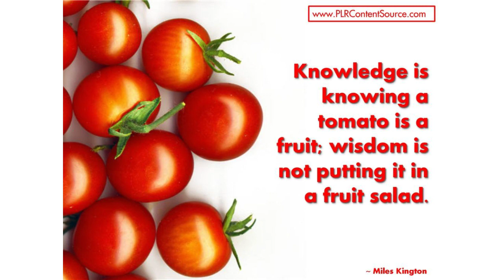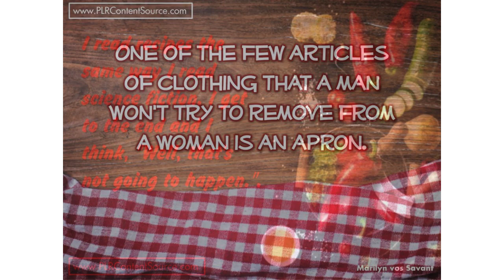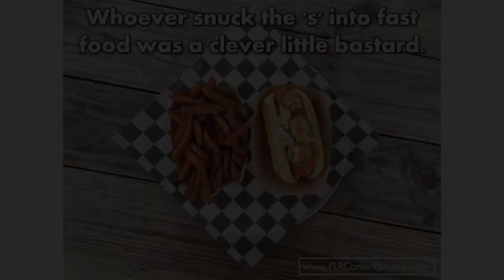Food Words of Wisdom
Food lovers words of wisdom that will make you think, smile and even laugh out loud - a tonic we all need in these trying times. If you appreciate this content, you can find lots more like it, that you are free to use for your own purposes, at my site.